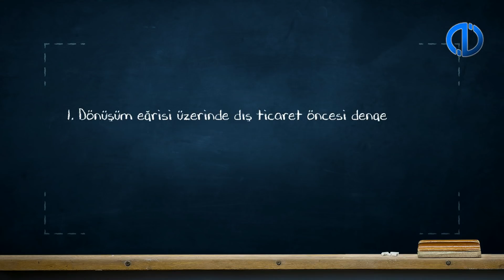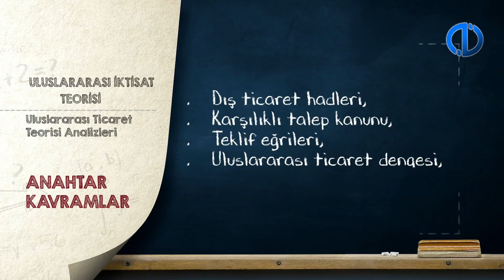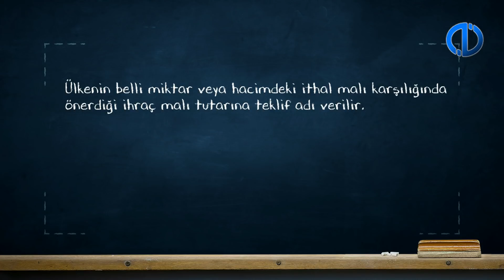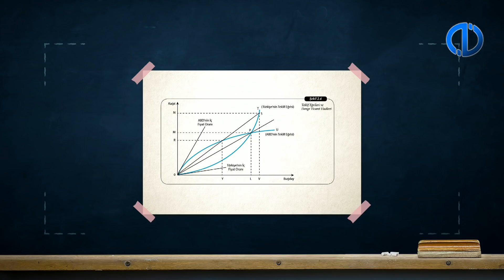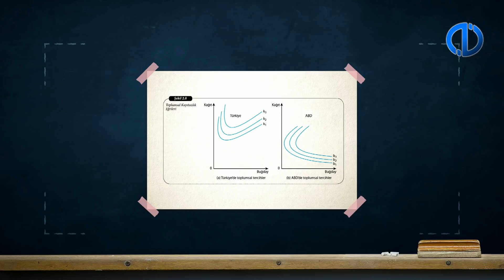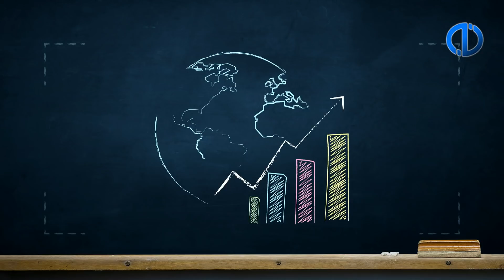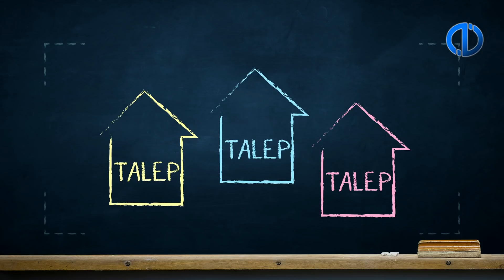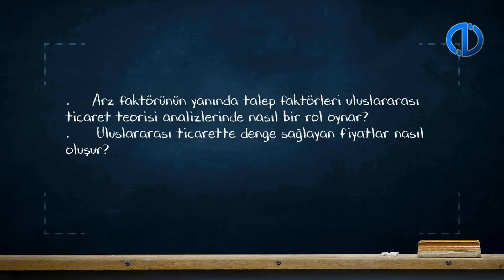ULUSLARARASI İKTİSAT TEORİSİ - Ünite 2 Konu Anlatımı 1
Arz faktörünün yanında talep faktörleri uluslararası ticaret teorisi analizlerinde nasıl bir rol oynar?
Uluslararası ticarette denge sağlayan fiyatlar (dış ticaret hadleri) nasıl oluşur?
Kapalı ve açık ekonomilerde genel denge ne demektir ve nasıl sağlanır?
Uluslararası ticaretin, kapalı ekonomiye göre sağladığı kazançlar hangi bölümlere ayrılır?
Uluslararası ticaretin ülke ekonomisi üzerine yarattığı refah etkileri kaç bölüme ayrılır ve neleri içerir?